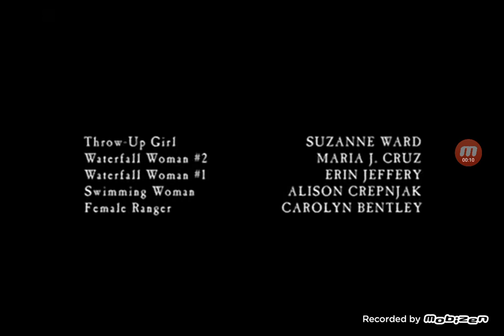Dodson's Journey (2001) Credits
It's all.